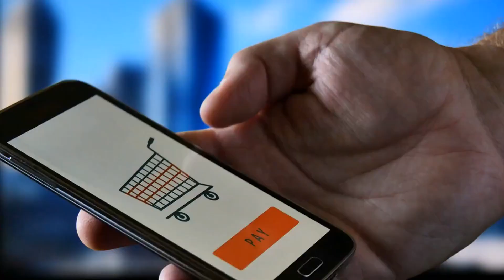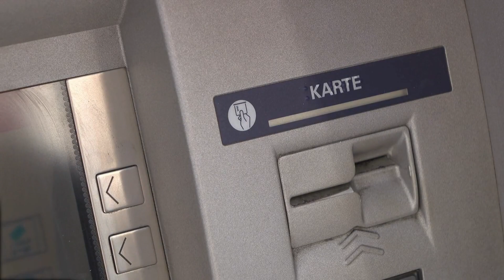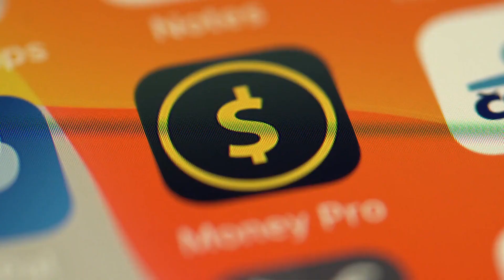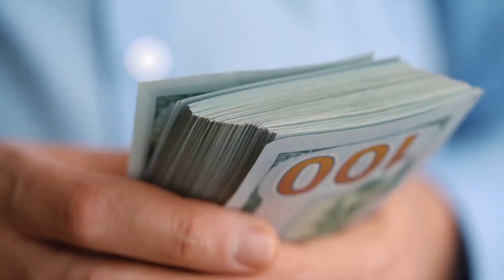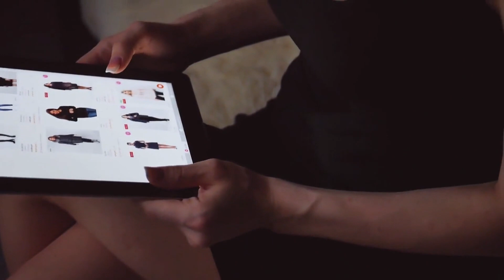I Stopped Overspending Money After Learning This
Having problems with spending too much money? You're not alone. It's a common problem amongst people.
But with a few tips, you can actually manage to stop money which we will share in today's video about "19 Tips to Stop Spending Money."